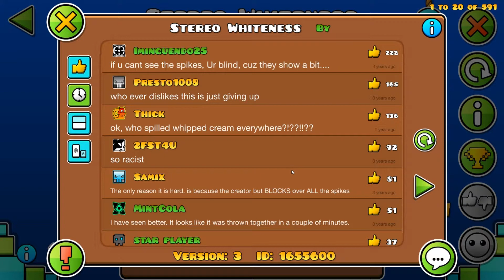ANOTHER EASY HARD DEMON :) Stereo Whiteness by (Hard Demon) - Geometry dash 2.1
how is this one even rated